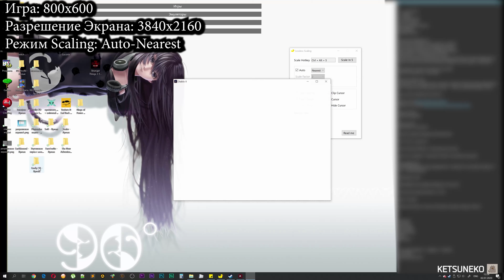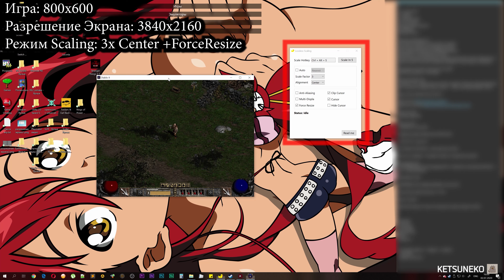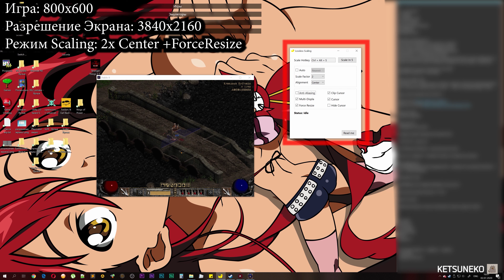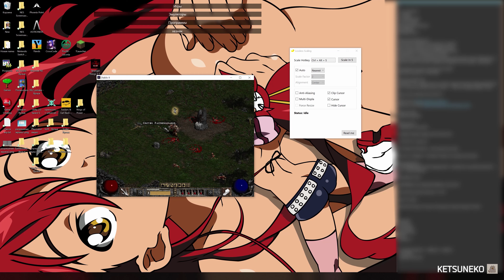🔴Lossless Scaling Diablo II LoD Без мыла в 4к😱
Поддержать автора:
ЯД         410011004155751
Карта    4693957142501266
Payeer   P23517793

WebMoney
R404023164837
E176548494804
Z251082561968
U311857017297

KetsuNeko, LosslessScaling, IntegerScaler, Diablo II, Diablo 2, Diablo II LoD, diablo 2 lord of destruction, Full HD, 4k, мыло на 4к мониторе, убираем мыло на 4к мониторе, 4к монитор, запуск Full HD игр на 4к мониторе, скейлер для ПК игр